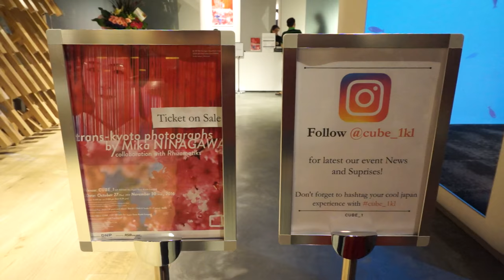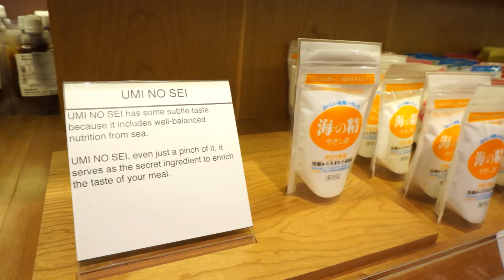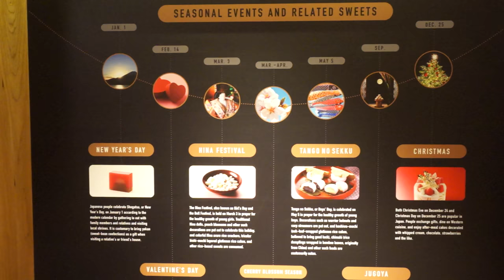ISetan The Japan Store Kuala Lumpur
ISetan The Japan Store, Kuala Lumpur. Located at Lot 10 Bukit Bintang.  Modern, artistic and cozy place, most product are directly imported from Japan.

ISetan The Japan Store also runs Japan culture activities, more info can refer to ISetan FB page.

Have fun see through the 2 minutes tour.

LGF - The Market: All about Foods, Bakery, Sweet, Sake, Tea and etc etc.
GF - The Museum: Place for Fashion and Technologies.
1F - The Studio: Toys, Anime, Photo Printing, Men and Women Fashion
2F - The Room: Furniture, Mask, Beauty
3F - The Cube: The space of Arts, Cultures and Books.